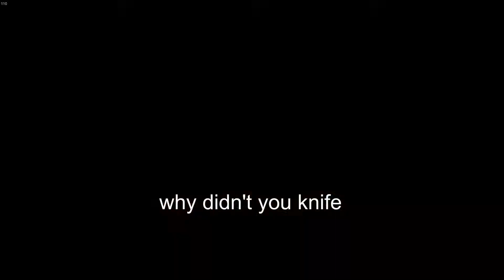Rainbow Six Siege Golden Gun Gameplays (Arcade Mode, PC)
Golden Gun was so much fun!
Best mode so far!